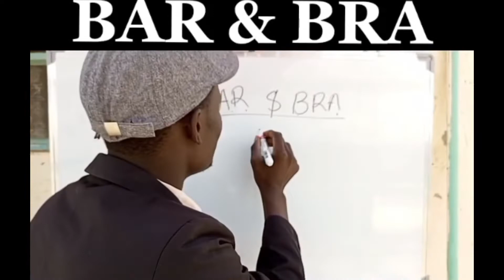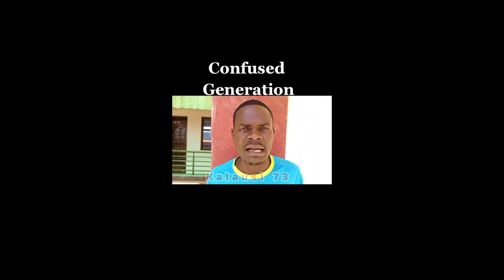New Funny Tik Tok video MUST WATCH Hahahah @joker.me1@kalausi73